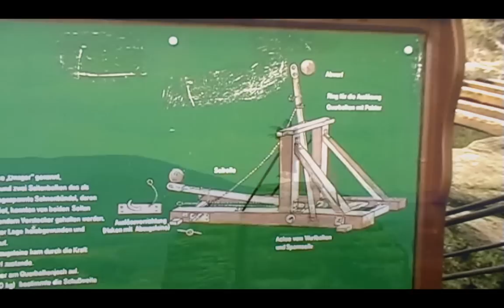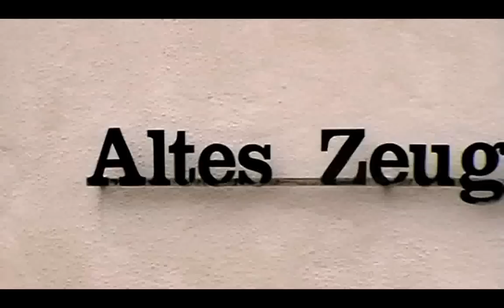Kurztrip sächsische Schweiz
Video von unserm Wochenendtrip in die sächsische Schweiz. Wir waren in Stadt Wehlen und haben die Festung Königsstein, die Bastei und eine Fahrt im Powerboot mitgemacht. Alles kann man nur empfehlen!